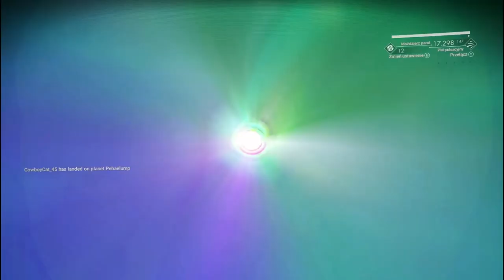No Man's Sky | Ekspedycja 9 - Utopia | #5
4 faza ekspedycji